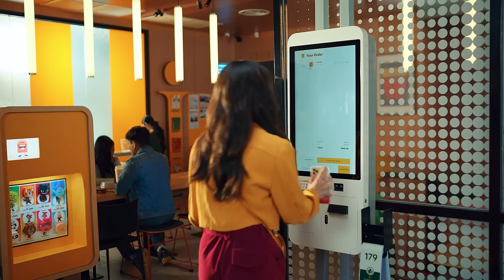Download the McD App! Order, get points and so much more!